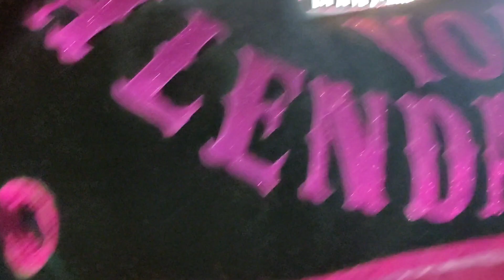Boi Louco no Evento do Boi Pretinho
Evento do Boi Pretinho no bairro da Estação na comunidade da Califon